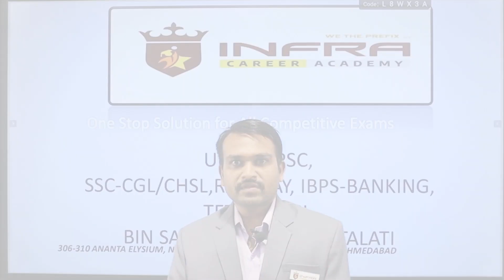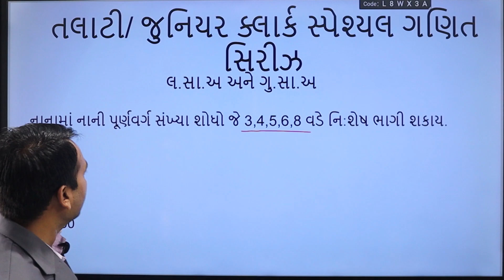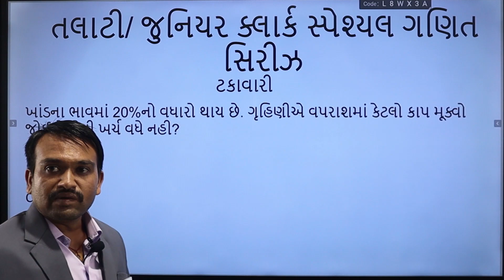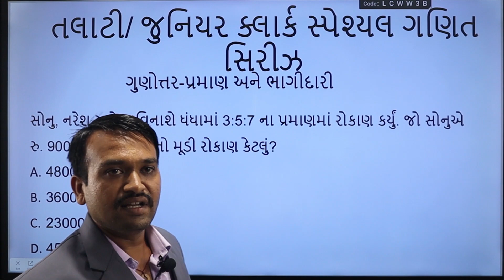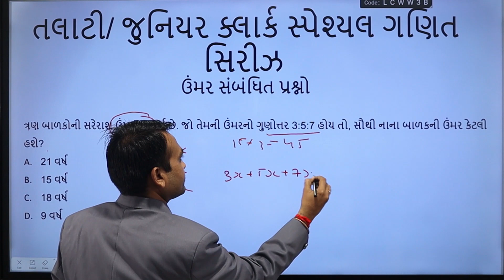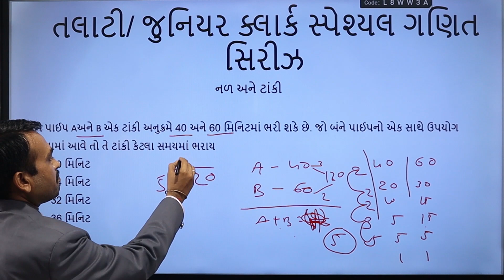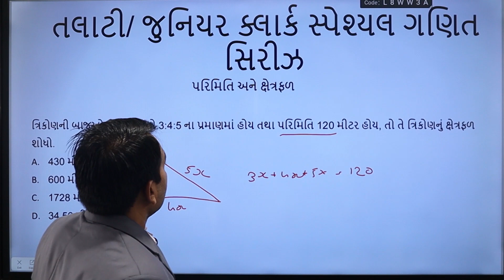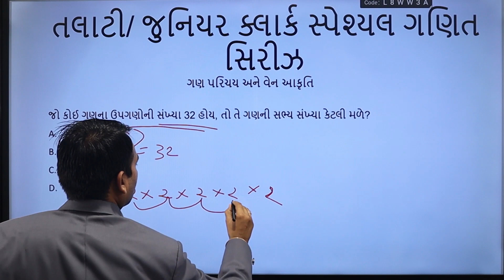Maths & Reasoning for Talati સ્પે. તલાટી INFRA CAREER ACADEMY by Nirav Paghdal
Infra Career Academy provides education for all competitive exams such as UPSC, GPSC,SSC-CGL/CHSL,IBPS-Banking, Railway, PSI,ASI, CONSTABLE, BIN SACHIVALAYA CLERK, TALATI etc. through online as well as offline mode at the minimal cost with UPSC/GPSC pass out officers & expert faculties.

      We provide free education for widow mother's children. Our aim is to reach every student of Gujarat and help them to realize their dreams.

       We have launched 'INFRA CAREER ACADEMY' application which contains online live lectures, mock tests for competitive exams preparation.

        Through this YouTube channel, we provide daily current affairs & general studies videos and YouTube shorts. We also provide Toppers' talk & mock interview series for guidance & motivation.

Our Helpline No.
 (1) Infra Career Academy- 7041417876
(2) Infra Reading Library- 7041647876
(3) Infra Book Store- 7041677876

How to pass talati?
How to crack talati exam?

Infra Career Academy